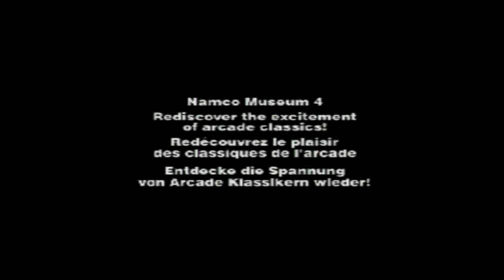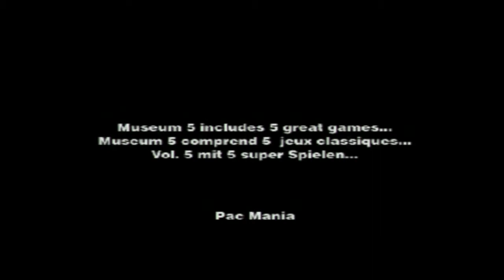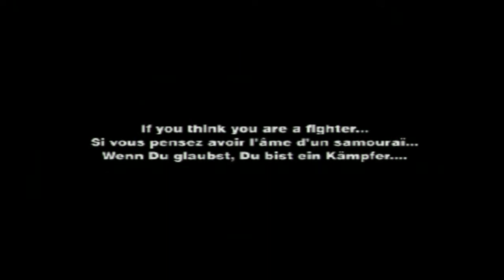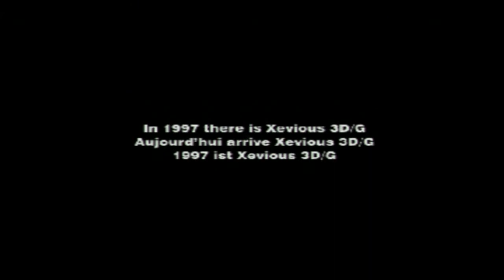Namco Demo Disc PS1 SCED 00789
Captured from my own collection & played poorly :(